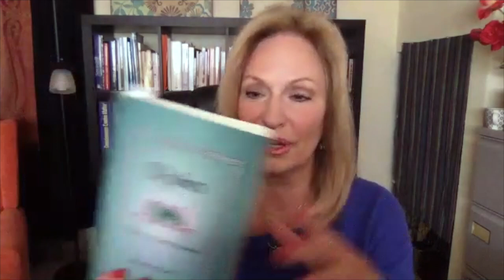Future Visions from The Robes (Part 1) with Penny Kelly | Regina Meredith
Beginning in 1979, Penny Kelly experienced a series of life altering visitations. The visits were designed to show her the future of our planet, keying in on the United States in particular. The messengers were little men in brown robes who would simply appear in her kitchen, her bedroom or living room. At first startled by their appearance, with no frame of reference for the experience, she attempted to ignore them. But the pictures they were showing her ultimately could not be ignored. In Kelly’s book, The Robes, we are shown a vision of our future that is imperative to engage, much of which has already come to pass since those visits nearly 40 years ago.

do not necessarily reflect those of ReginaMeredith.com.
In keeping with this site's emphasis on sovereignty and knowledge,
always use your own discernment and/or seek professional advice
when making consequential decisions.